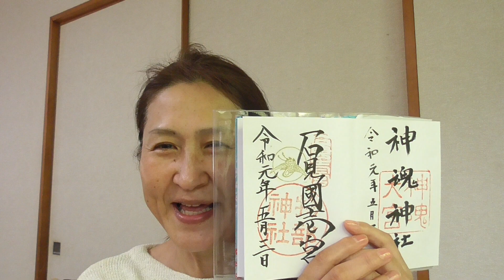【今回の動画で皆さんにご利益がありますよーに。】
帰省中に出会った神様の話です。見終わればきっと開運に近づけるかもよ(笑)